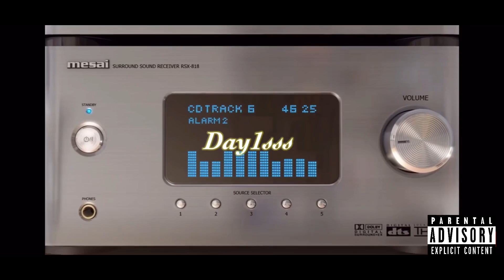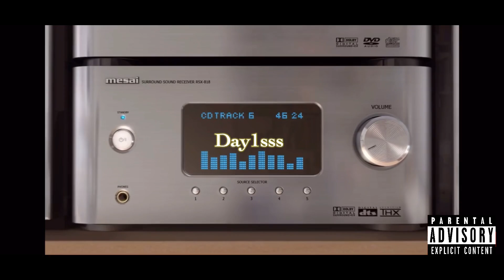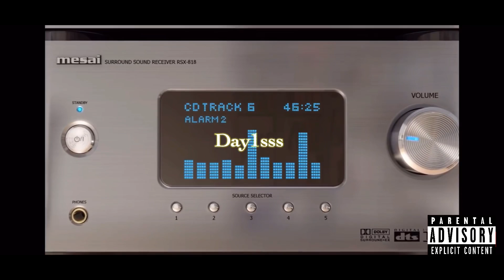Day1ss-Tsunami 🌊 f jskan